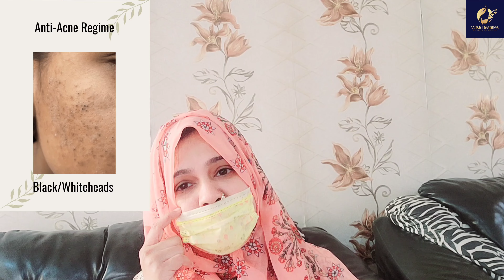No matter how difficult *Freckles MELASMA HYPERPIGMENTATION* is, get 100% treatment in just 1 week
Today's video is is on Pigmentation, Hyper pigmentation, Melasma and blemishes and how to cure them permanently using DIY remedies at home. I wish to educate my audience on the grounds, that just topical application is not a solution to this problem, thus do go through the entire content to understand how lifestyle changes can help you fix this permanently. Do follow as I have explained in the video and you will see a difference in your skin in few weeks.